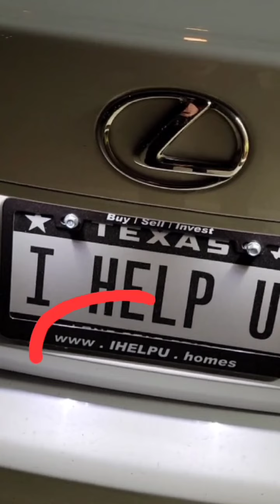2022 JPAR Nation Celebration